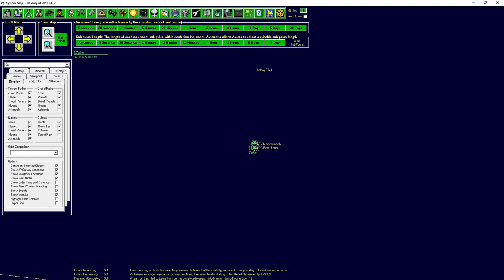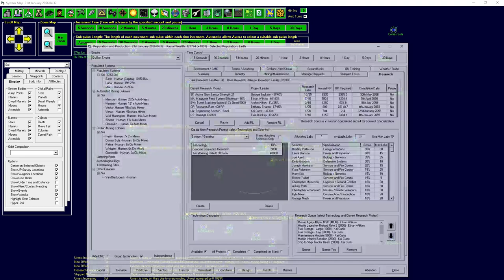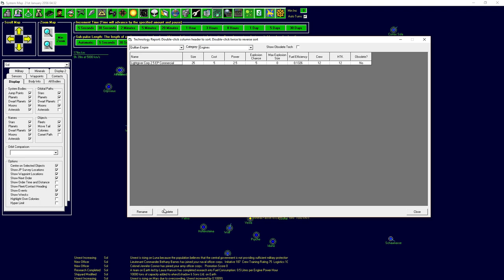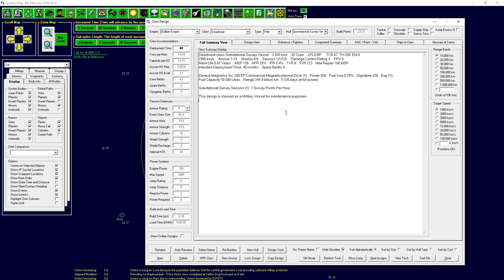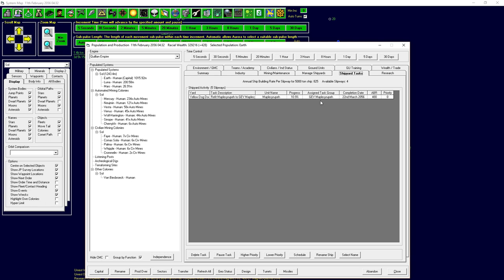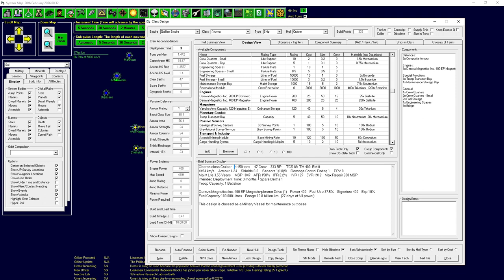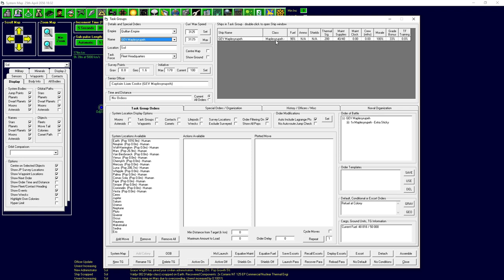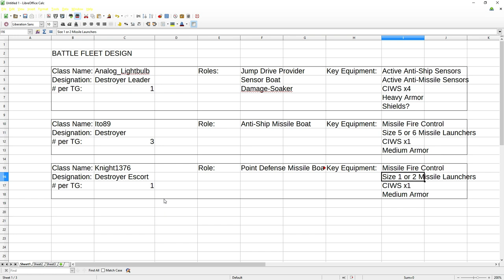Aurora 4x: Truly Epic Space Strategy - Ep. 11 - Planning our Battle Fleet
Soundtrack is from Endless Space -- used with permission.